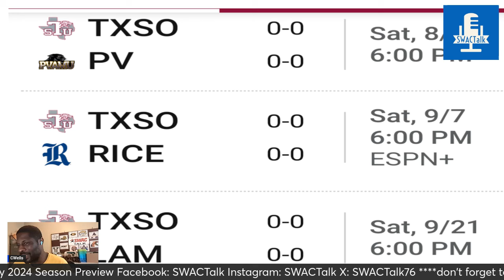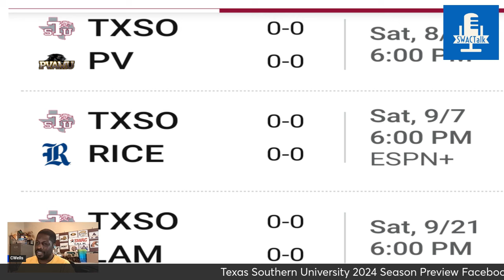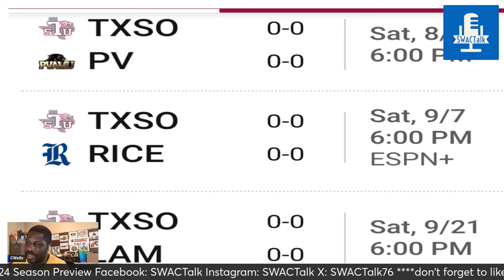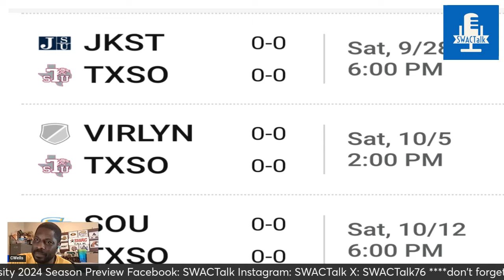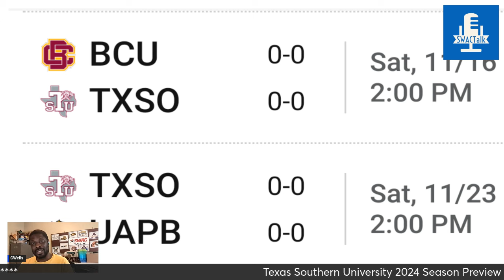Texas Southern 2024 Season Preview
Next up on our season previews are the Texas Southern University Tigers. This is a team with a challenging schdule and lots of new faces. I will share my thoughts on the Tigers.

Support FAYZED:

 / tracks